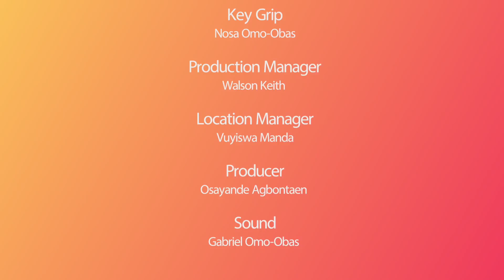Phronesis Episode 135 - Pastor Tim Grage, Dr Tich Tanyanyiwa, Dr Abraham S. Rajah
Join us as we explore a variety of topics, showing how the Bible is always relevant and practical; revealing guides to every aspect of life. In each episode, we will help you discover how the Scriptures shed light on your life and how God’s Wisdom is essential to our daily lives. The best show to help you connect with God.

You can also catch us on DSTV Channel 343 (TBN) every Saturday at 11:00 am

Get in touch with us on:

Instagram Join us as we explore a variety of topics, showing how the Bible is always relevant and practical; revealing guides to every aspect of life. In each episode, we will help you discover how the Scriptures shed light on your life and how God’s Wisdom is essential to our daily lives.